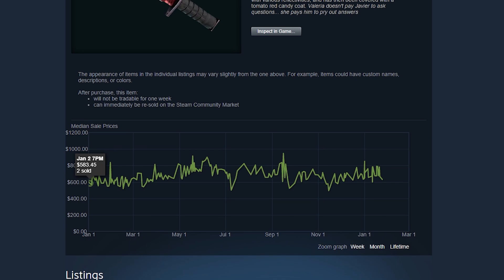NA CS ON THE RISE! COUNTER-STRIKE REBRAND, SKIN INFLATION or NEW NORM? | CSGO COMMENTARY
CS investing can be scary, join along with myself fellow mandos, as someone who has done this for almost 4 years, I always cut to the point no time for funny stuff.